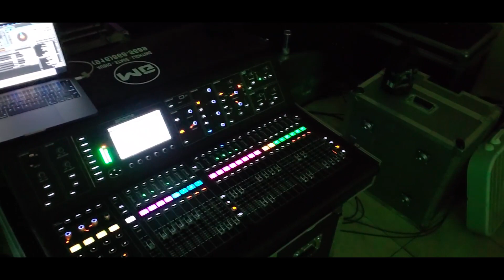Quinceanera en Elk grove Ca. Equipo Das Event. Robot led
Saludo a los clientes y a los fans
Equipo QSC, Luces American dj led bar, American dj Moving heads, uplighting, Global truss
BAJA SOUND PRODUCTIONS
Solo una llamada te puede cambiar tu evento
* Te planeamos tu evento
*La musica que tu escojas
*Contamos con sistema de iluminacion de concierto
*Maestro de ceremonia
*Llegamos por lo menos 3 horas antes de tu evento
*Contamos con truss de aluminio para cualquier setup
*Pantallas
*Tv's LED
*Videoclips y Slideshows
*Dancing on the clouds
*Uplighting: te coloremos las paredes del color que gustes
*Solo un pago solo un evento
*Contamos con equipo de sonido altamente profesional